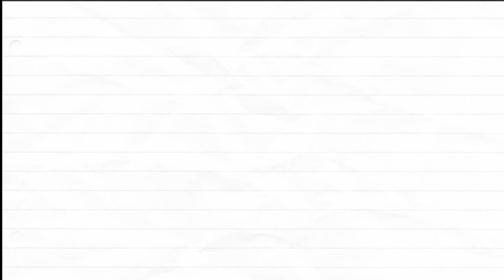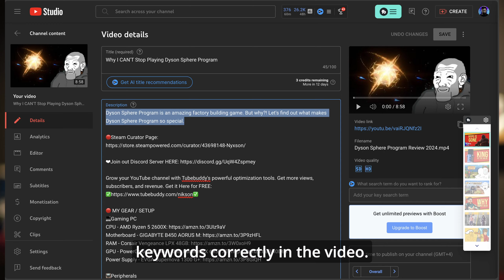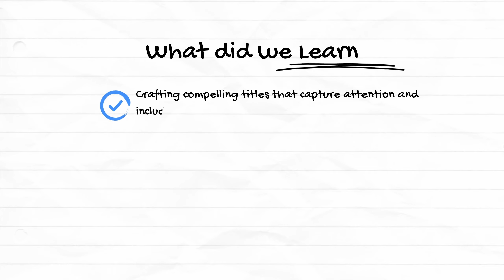16. Optimizing Your Video Titles and Descriptions // Faceless YouTube Channel Guide ft InVideo AI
Dive into the exhilarating realm of YouTube, where content creation and innovation intersect, by enlisting in our meticulously crafted course designed to empower you in establishing a flourishing faceless channel, all through the groundbreaking technology of InVideo AI.

Our course is meticulously sculpted to meet the needs of enthusiastic beginners eager to embark on their journey in the vast digital content sphere, as well as veteran creators seeking to expand their reach and captivate a wider audience.

This comprehensive course stands as an indispensable tool for achieving your grand YouTube aspirations with expert guidance at every turn.

Set forth on an enlightening journey to uncover the intricacies involved in creating a faceless YouTube channel from scratch. Our course provides an integrated, step-by-step approach for smoothly navigating through the initial complexities of channel setup, devising strategic content plans, and cultivating a distinct brand that remains independent of your private identity.

Discover and master the robust capabilities of InVideo AI to augment your toolkit for content creation. As part of our training, we dissect the cutting-edge attributes of this dynamic platform, instructing you on the methods to assemble spellbinding, superior videos that enthrall and retain your intended audience. With InVideo AI, the craft of video production is simplified, rendering it far more approachable even for those with minimal experience.

Build a solid comprehension of the vital strategies necessary for the expansion and management of your YouTube channel in an effective manner. Our course delves deeply into the workings of the YouTube algorithm, shedding light on the most effective practices for maintaining and boosting audience retention and engagement. We are committed to providing a comprehensive educational experience that ensures your channel evolves into a preferred hub for an ever-growing viewership.

Hone the crucial skills mandated for monetizing your YouTube channel, transforming it into a source of income. Whether your goal is to tap into the lucrative potentials of advertising revenue, delve into the realms of affiliate marketing, or harness the opportunities provided by sponsored content, our course furnishes you with the essential know-how to morph your channel into a profitable enterprise. We explore a variety of monetization pathways, equipping you with insights on how to amplify your earning potential within the vibrant and ever-changing landscape of YouTube.

By the conclusion of our extensive course, you will not only be well-versed in faceless YouTube channel creation but also be adept in content curation using advanced tools, analytical interpretation for audience insights, and revenue generation through diverse monetization models.

📷***MY GEAR***
✅ Camera - Sony A7C
✅ Lens: Sony FE 28-60mm F4-5.6 Full-Frame Compact Zoom Lens
✅ Microphone (Audio Interface): Focusrite Scarlett 2i2 Studio
✅ Light 1 - Neewer Ring Light Kit:18"/48cm
✅ Light 2 - Neewer Ultra-Slim LED Video Soft Light Panel

Everything about content creation of YouTube, Udemy, Skillshare, Making Money Online and Much More!

 • faceless youtube channel tips
 • youtube automation
 • how to start a faceless youtube channel
 • make money with a faceless youtube channel
 • what is faceless youtube channel
 • how i made a faceless youtube channel using only ai
 • ai
 • youtube automation ai
 • ai video editing
 • how to make a faceless video
 • start a faceless youtube channel
 • make money with ai
 • how to start youtube automation